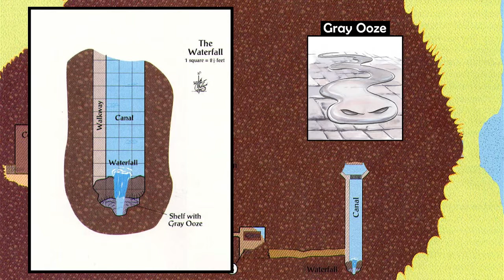Track 14 - Karameikos-Kingdom of Adventure-Dungeons & Dragons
Trouble In Threshold

Karameikos: Kingdom of Adventure is an accessory for the Dungeons & Dragons fantasy role-playing game, published in 1994.